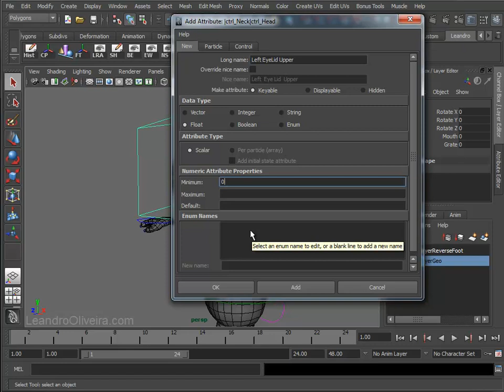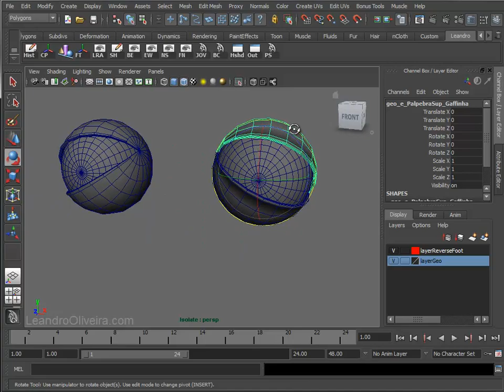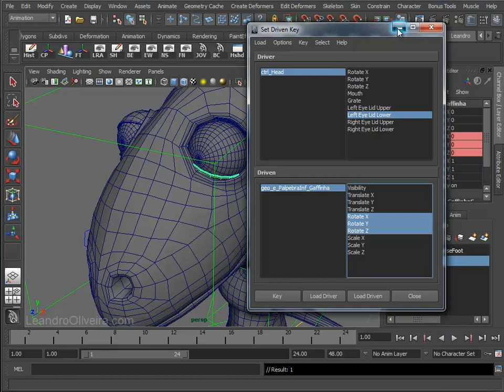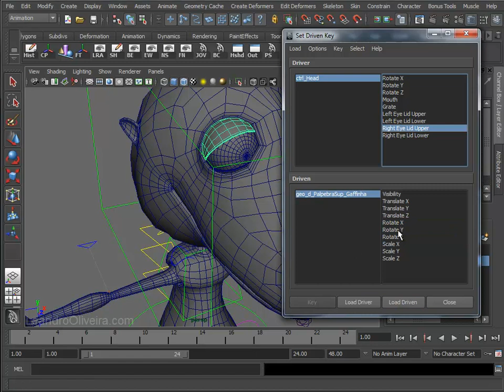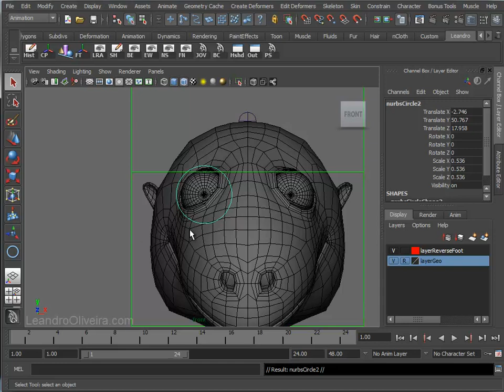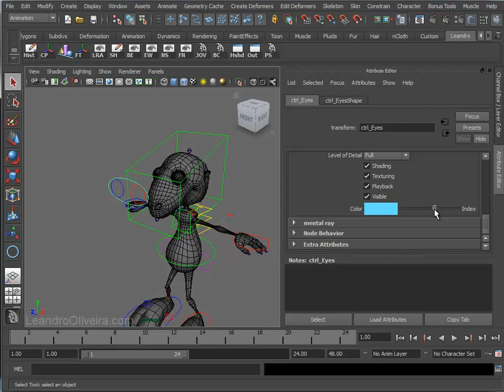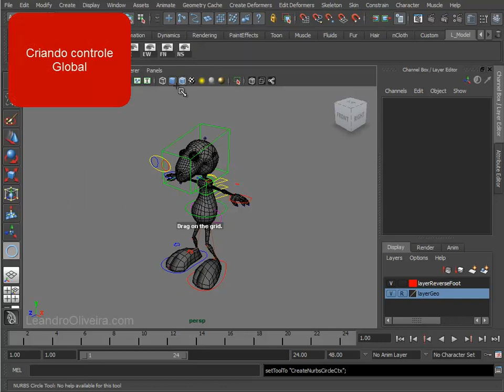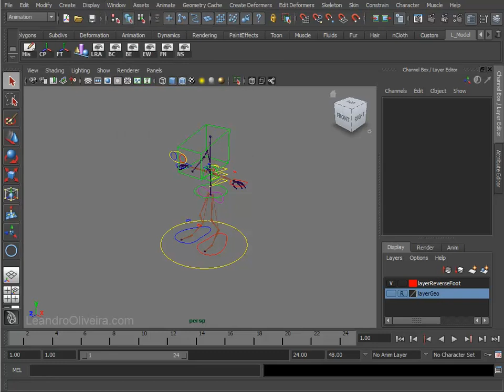Rigging Básico Parte 04a - Cabeça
Rigging básico de personagem no Maya. Mais informações, acesse